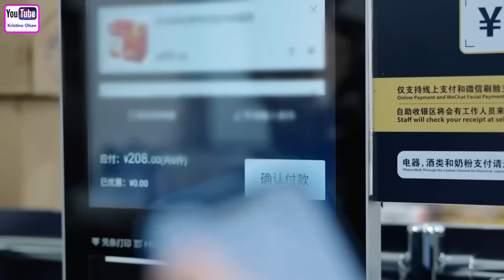Cute And Sweet High School Love Story❤️‍🔥